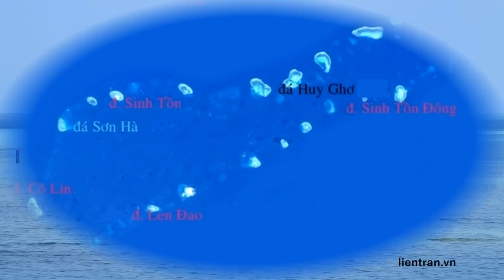Trinh sát Gạc Ma 35 năm sau khi Trung Quốc chiếm đóng trái phép